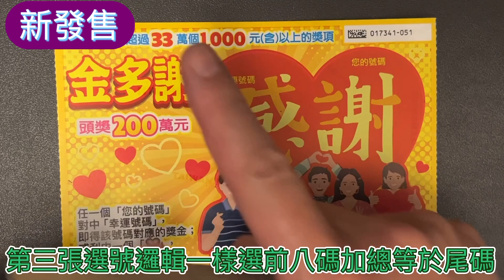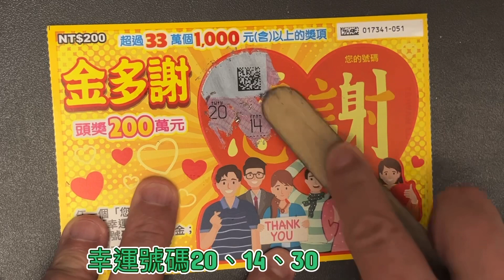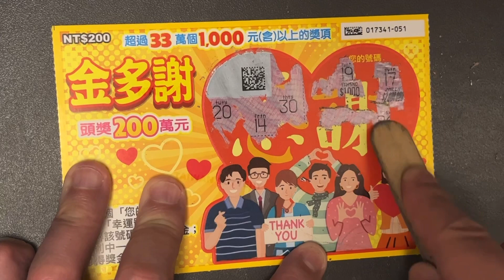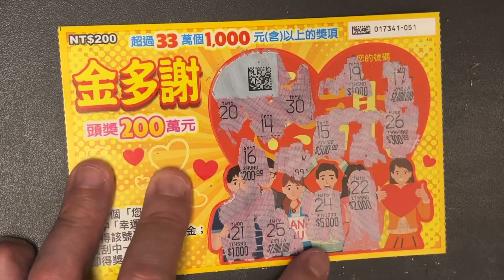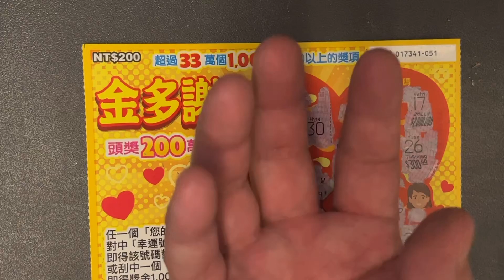新發售刮刮樂 11月6日：第三張再凹一張？今多謝繼續邏輯測試，買前八碼加總等於尾碼，017341-051，中獎會連莊機率？刮刮樂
新發售刮刮樂 11月6日：第三張再凹一張？今多謝繼續邏輯測試，買前八碼加總等於尾碼，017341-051